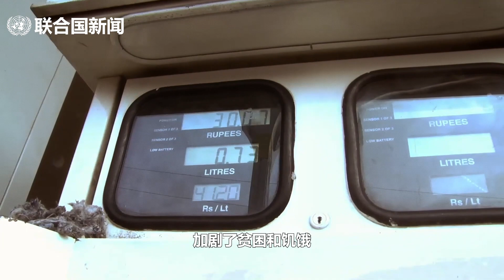联合国预计2023年全球经济增长将放缓至1.9%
根据联合国1月25日发布的《2023年世界经济形势与展望》报告，受多重危机交汇的影响，世界经济前景暗淡且存在不确定性。2023年，全球经济增速预计为1.9%，成为数十年来增速最低的年份之一。

2022年，美国、欧盟等发达经济体增长势头明显减弱。报告预计，2023年美国和欧盟的经济增速分别为0.4%和0.2%，日本为1.5%，英国和俄罗斯的经济则将分别出现0.8%和2.9%的负增长。

随着去年底中国政府放弃其新冠清零政策，加之其货币和财政政策放松，预计2023年中国经济增长将会加快，增长率达到4.8%。

报告显示，增长放缓、通胀率上升、债务脆弱性日益加剧，可能使可持续发展方面来之不易的成就进一步出现倒退，加深当前危机已经产生的负面影响。

联合国主管经济和社会事务的副秘书长李军华表示，当前危机正对最脆弱群体造成最为严重的打击。国际社会需要加强合作力度，共同努力避免人类苦难，支持创造一个包容和可持续的未来，造福全人类。